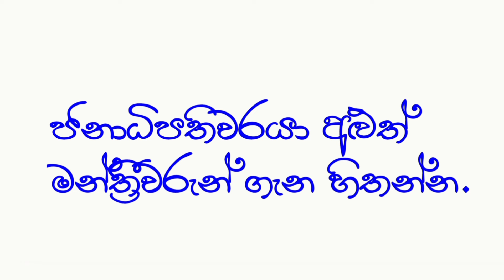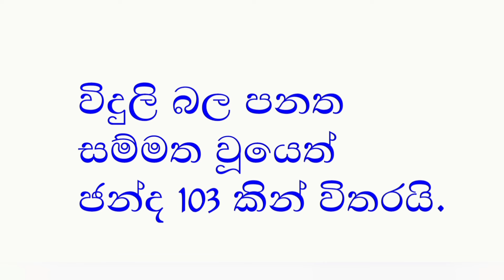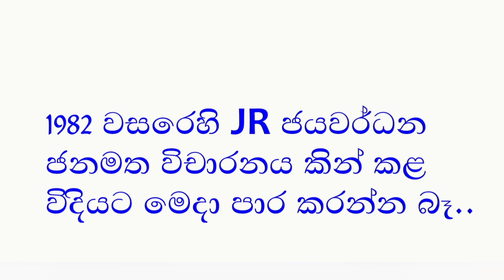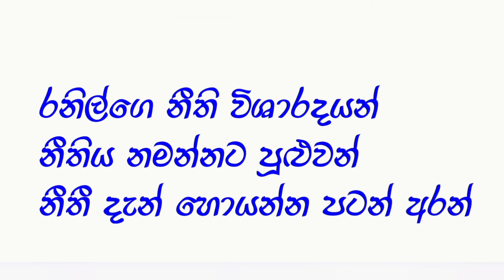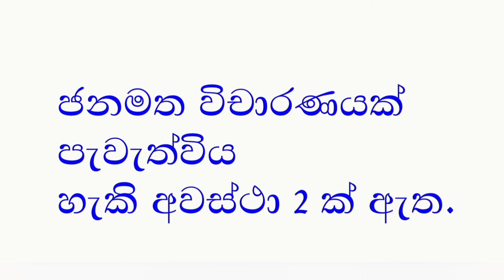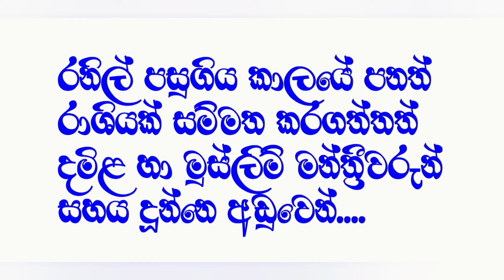නවක මන්ත්‍රීවරුන්ගේ විශ්‍රාම වැටුප රකින්න/ Anura Chandrasiri ranil sajith mahinda anura #2024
නවක මන්ත්‍රීවරුන්ගේ විශ්‍රාම වැටුප රකින්න අවශ්‍ය යි. ඒම නිසා පාර්ලිමේන්තු කාලය දිගු කරන්න. ජනමත විචාරණයක් හරහා ජනාධිපතිවරයා ගෙ කාලය දිගු කර ගැනීමට අප මන්ත්‍රීවරුන් පිරිස ජනමත විචාරණයකට එකගතාවය පළ කරමින් අත් උස්සන්න නම්.